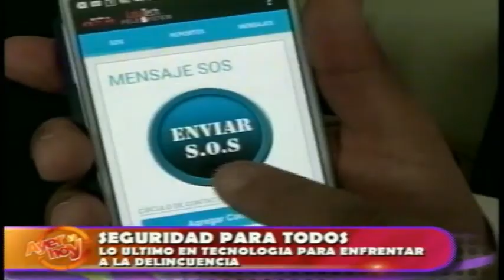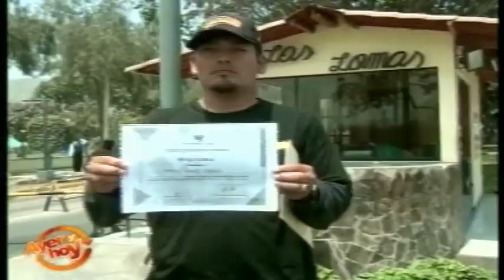La comunidad organizada contra la inseguridad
Cámaras de seguridad, rejas, rondas vecinales y lo último en tecnología. Entérese cómo la comunidad se organiza para enfrentar a la delincuencia.